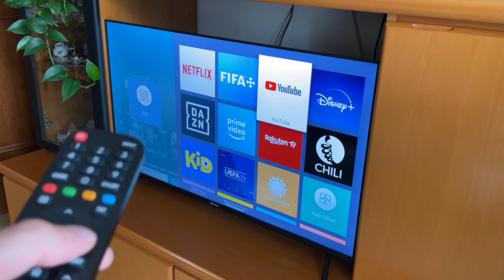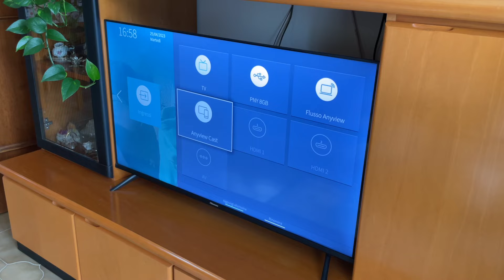Le TV HISENSE sono così BUONE?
I televisori Hisense sono così buoni come dicono? Scopriamolo in questo video
Migliori televisori Hisense:

● Il mio setup Gaming/editing:
Mouse Pad
Striscia Led

Luce ad anello
Micro SD

●▬▬▬▬  BUILD PC & ALTRO ▬▬▬▬●
Build 370€
Build 540€
Build 650€
Build 750€
Build 850€
● Migliori Microfoni